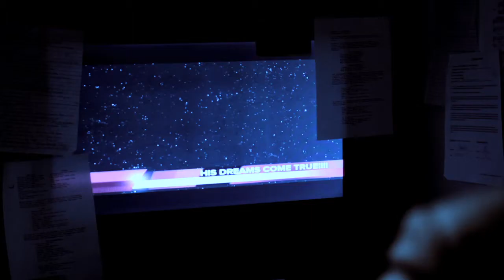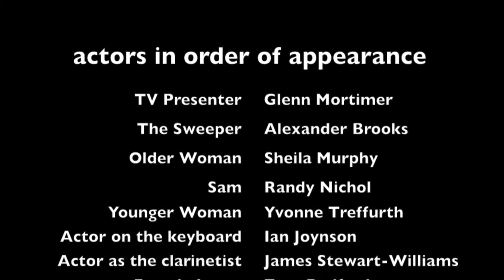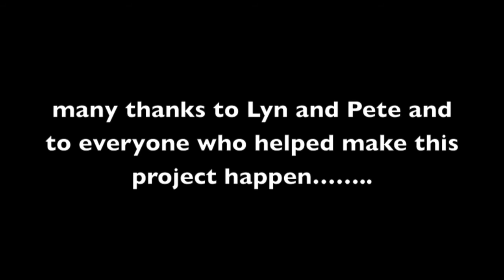Lifedream new 3